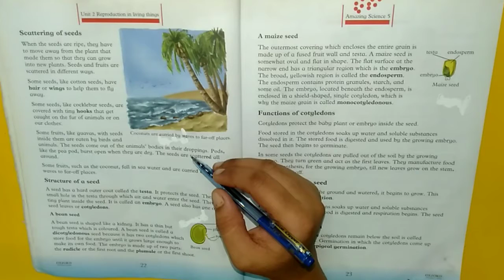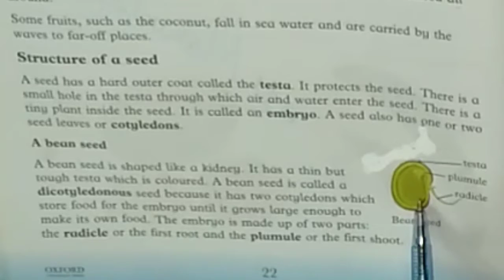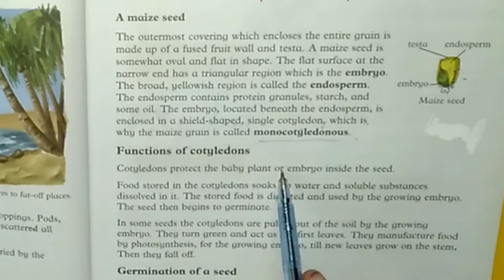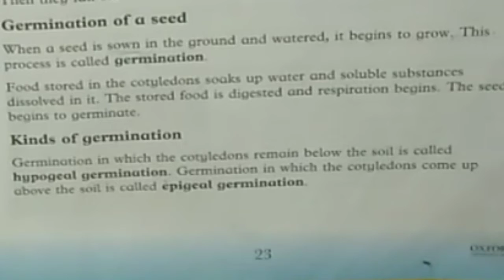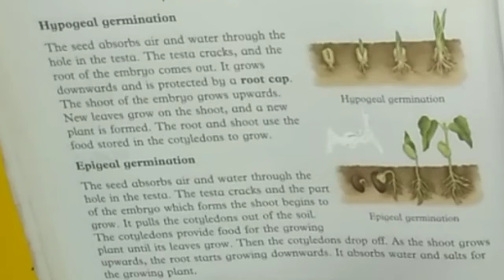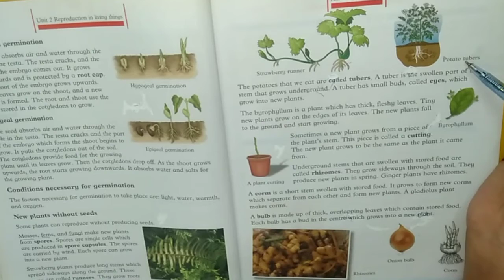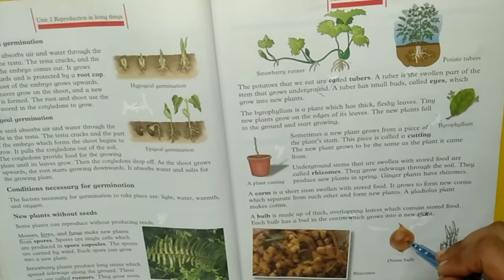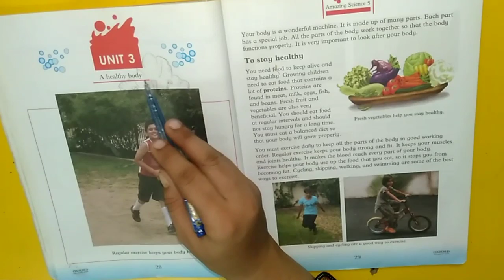Class:5 "Science" chap# 2(part iii)